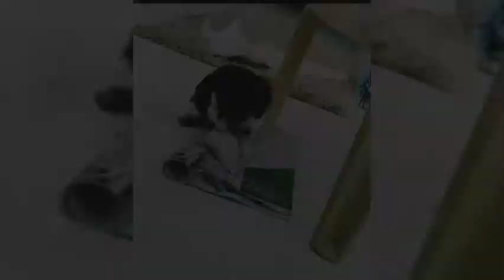Naughtiness Compilation | From puppy-hood, till now | Bruno The boss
My love to bite and break and tear the paper and towel is for infinity ! Here is a compilation of me naughtiness from puppy hood till now.

stay pawsome ! stay pawfect !